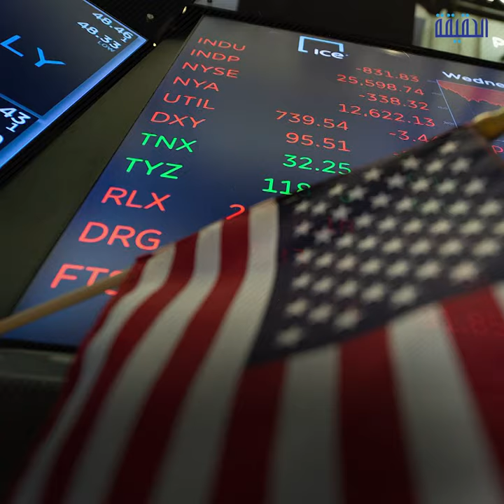الحقيقة | 2020.. الاقتصاد العالمي يرجع إلى الخلف